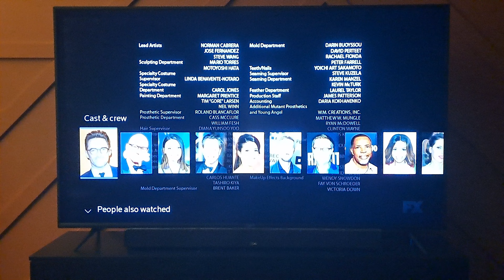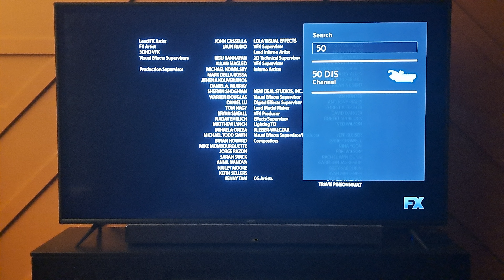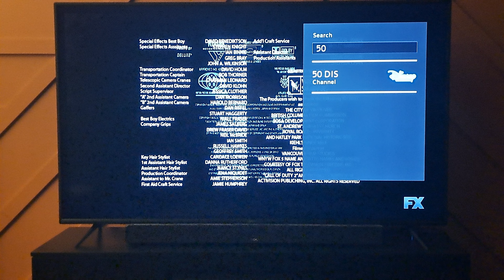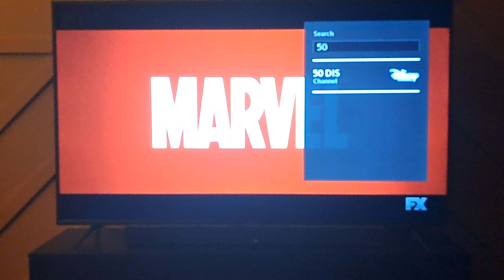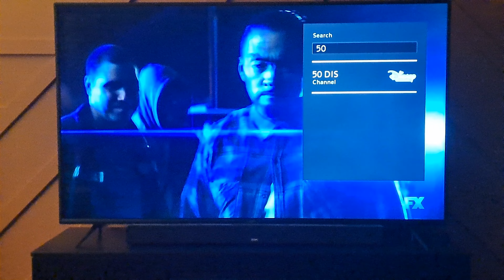Logan (2017) - FX Intro